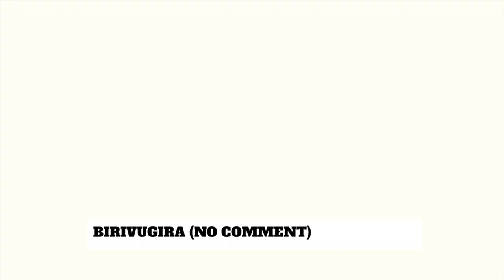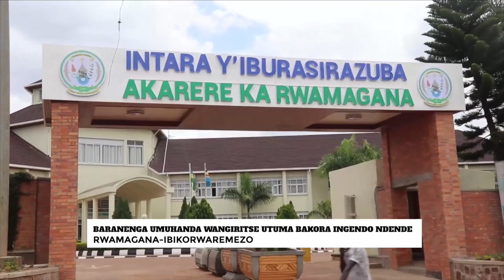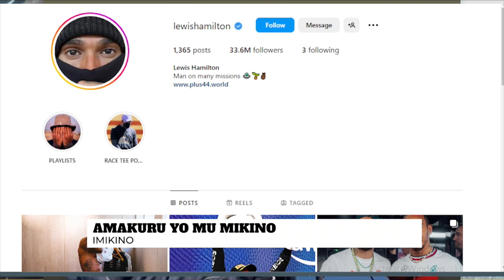AMAKURU ARAMBUYE 15 06 2023